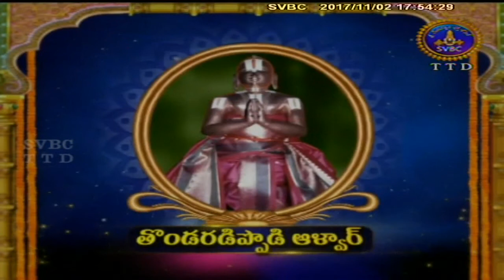Alwar Srisukti | Ep 2023 | 02-11-17 | SVBC TTD